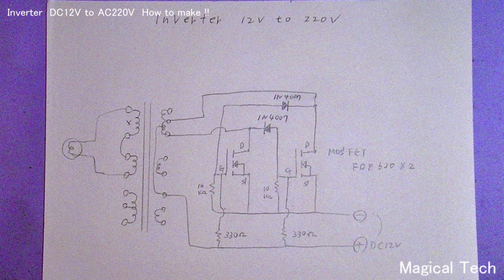Inverter DC12V to AC220V How to make !!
How to make Inverter  DC12V to AC220V